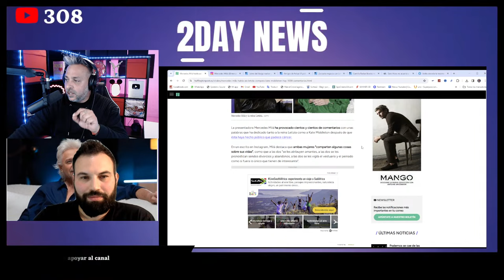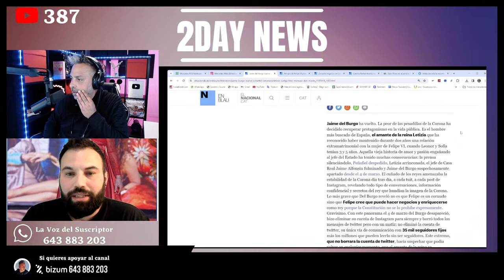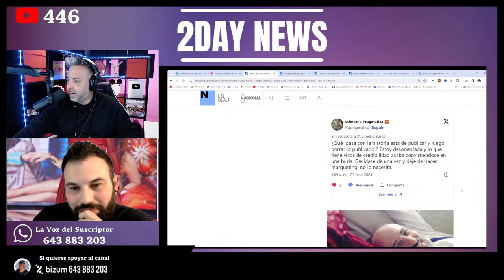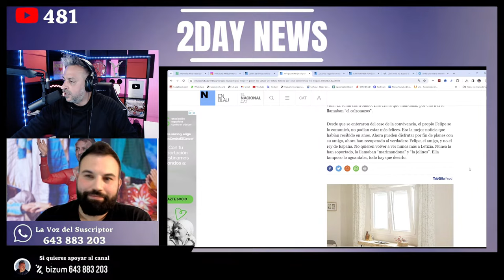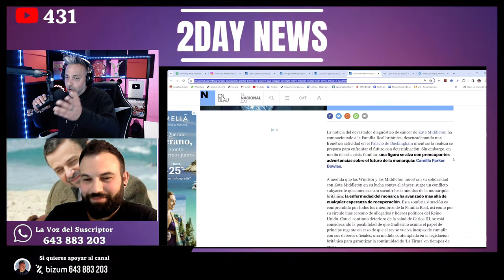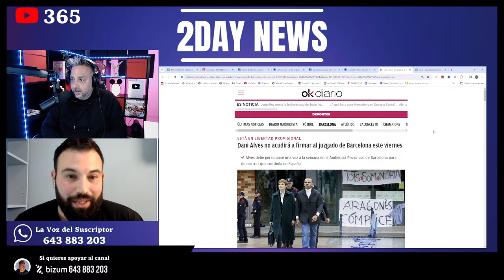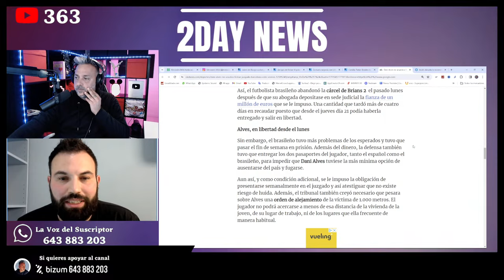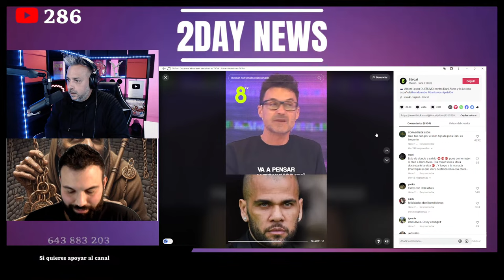¡Mercedes Mila HABLA ASI de Letizia y la COMPARA con Kate Middleton!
Mercedes Mila ha subido una publicación en su instagram comparando a Kate Middleton con Letizia Ortiz y hay un aluvión de comentarios.

SIGUE LEYENDO

SIGUE LEYENDO